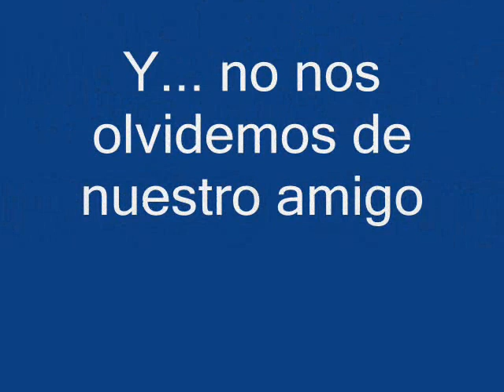IES Albarregas. Comercio Internacional 2011-2013